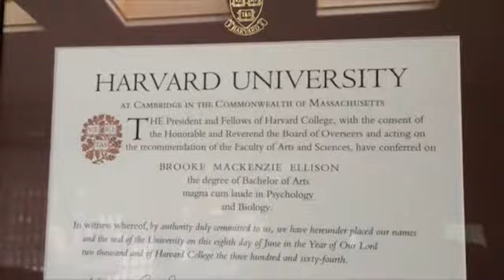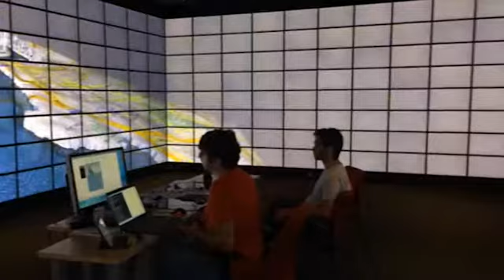Rick Adams Producer Reel - The Weather Channel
A short selection of the highlights of Rick's packages he's Produced, Written, Edited & Hosted for The Weather Channel.